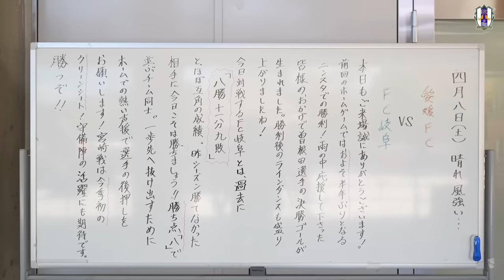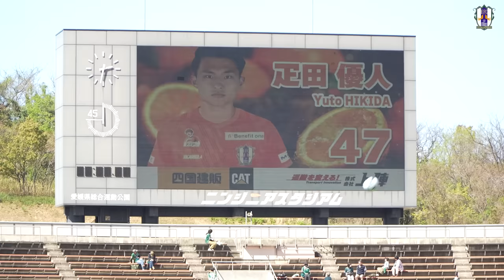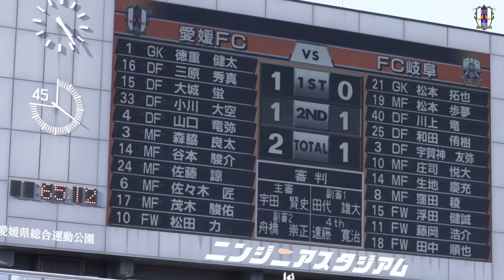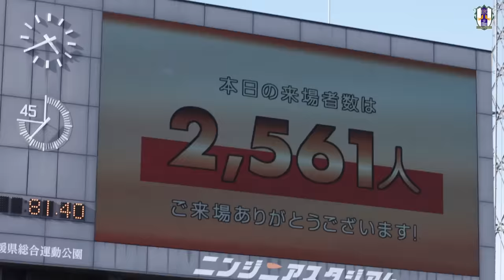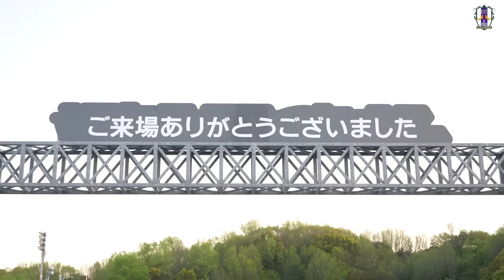【Inside ニンジニアスタジアム】vs FC岐阜（2023年4月8日 J3 第6節）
2023年 明治安田生命J3リーグ 第6節
4月8日 ニンジニアスタジアム で行われた
FC岐阜 との試合の様子を公開致します。
1 徳重 健太
23 平岡 康裕
28 吉永 昇偉